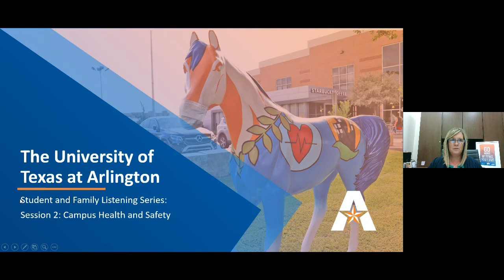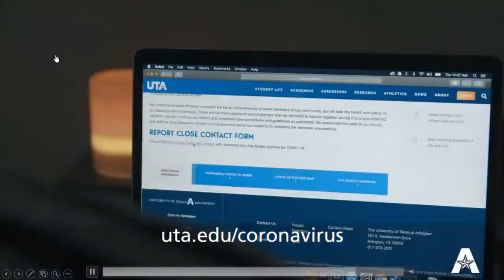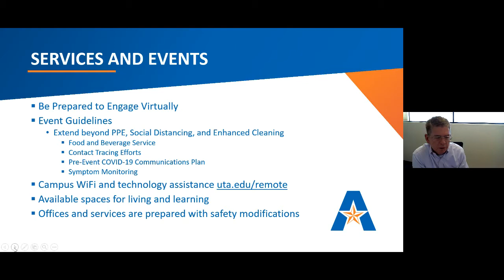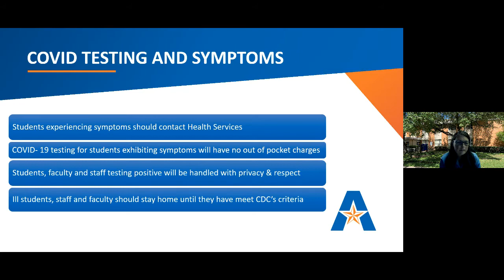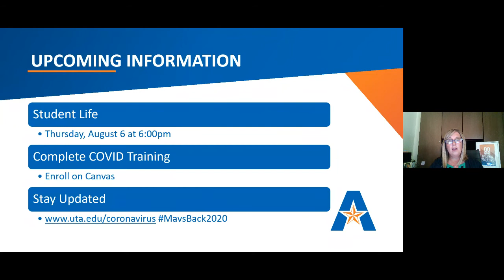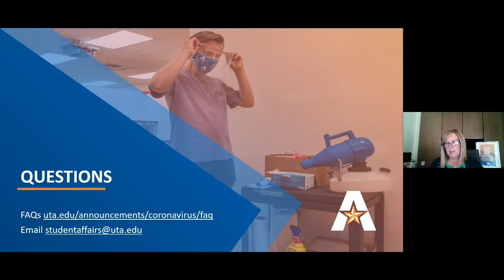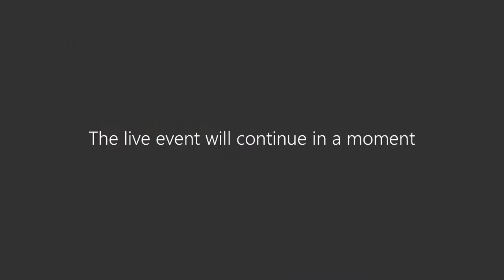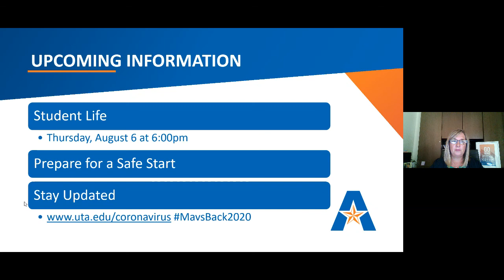Student and Family Listening Series: Session 2 - Campus Health and Safety